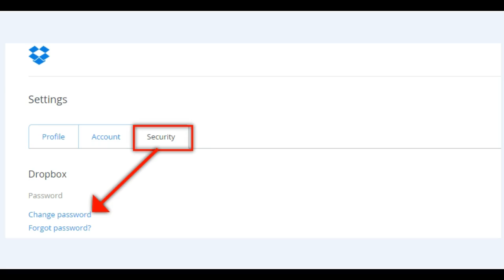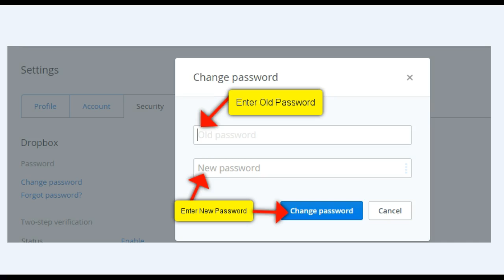Change Password In Dropbox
If you use Dropbox, this will help keep you safe.